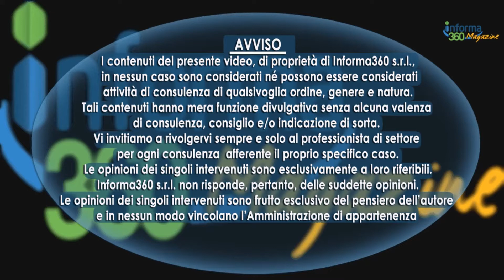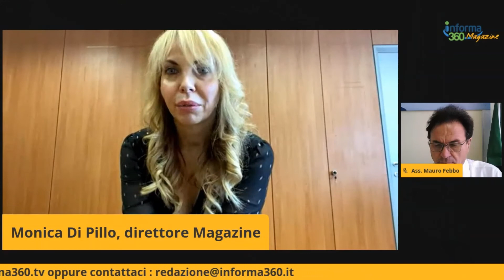IMPRESE: AL VIA IL BANDO DELLA REGIONE PER SOSTENERLE